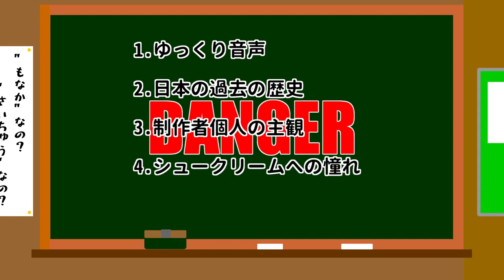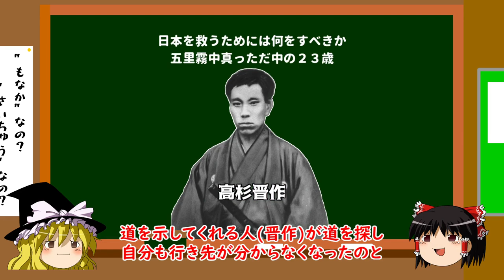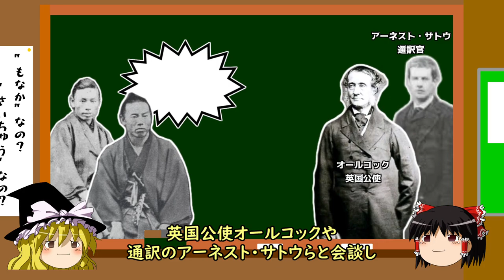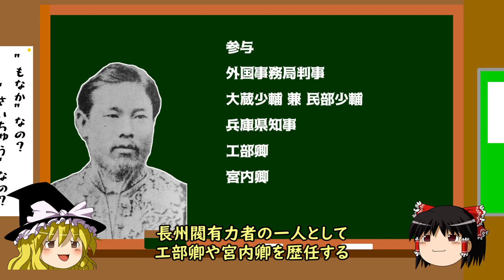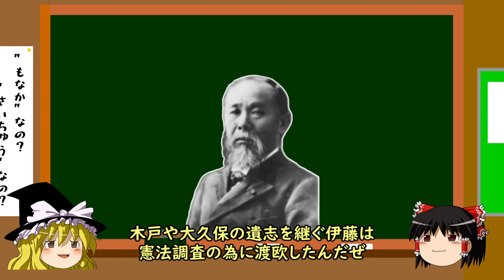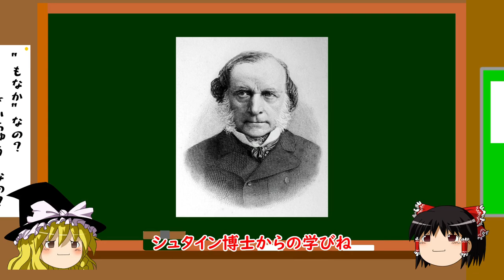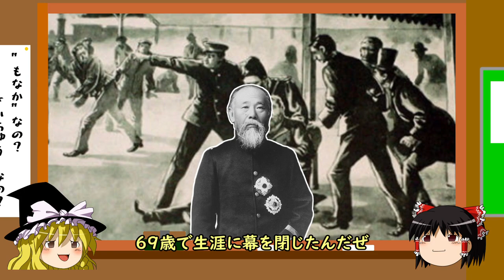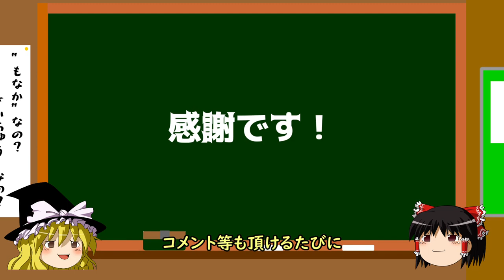【ゆっくり解説】-英雄の日本史-伊藤博文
高杉晋作・木戸孝允・大久保利通の遺志を継いで日本の近代化を推し進めた男。
実戦経験があり、目端が効き、バランス感覚に富んだ政治家。今回はそんな伊藤博文の（私なりの）解説動画です。
大日本帝国憲法制定を担った伊藤の生涯を知る事で、昨今話題になっている憲法改正とは如何にあるべきかを考えるきっかけになれば幸甚です。